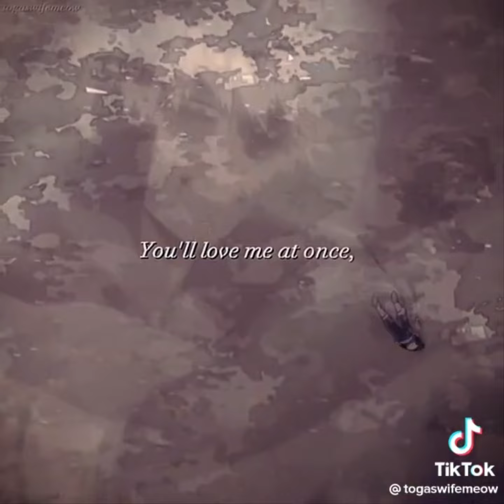eiji todoroki the monster behind the show - my hero acadamia - Kōhei Horikoshi